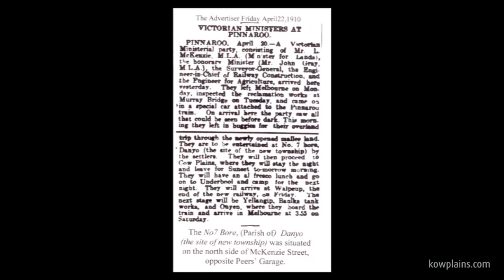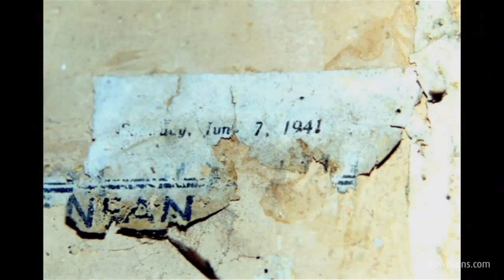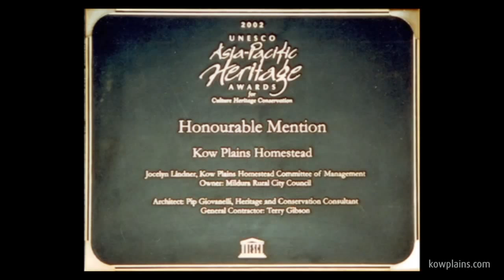Kow Plains Homestead Memoirs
: The significance of Kow Plains was recognized when it was heritage listed in 1989 since then the importance of its restoration has received wide spread support. The interest in Kow Plains can be gauged by the number of visitorsover 1000 in the first 12 months & once signage is on the highway this is expected to increase.

In September 2002 Kow Plains received an honourable mention in the UNESCO Asian Pacific Heritage Awards this further confirmed the significance of Kow Plains.